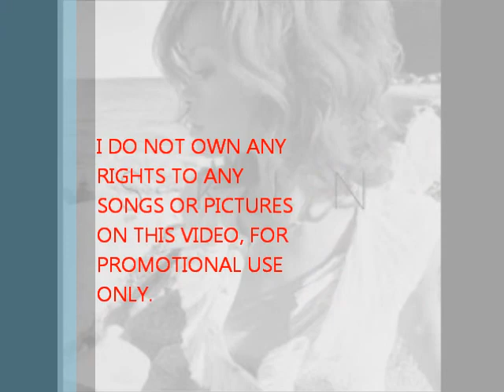Skin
the mood is set uh huh see u already know whats next!